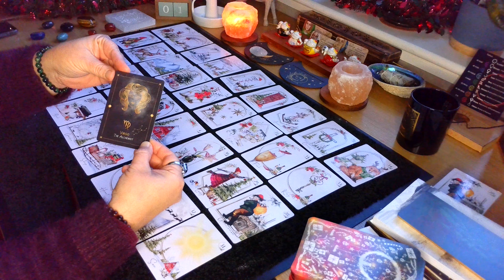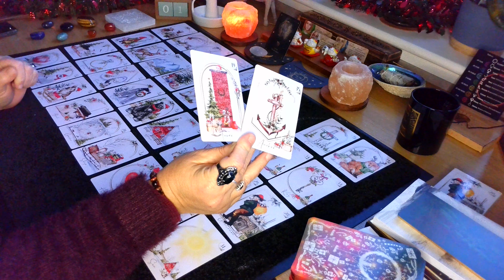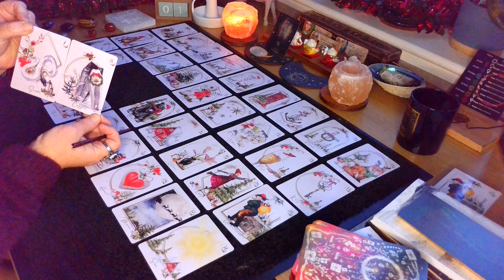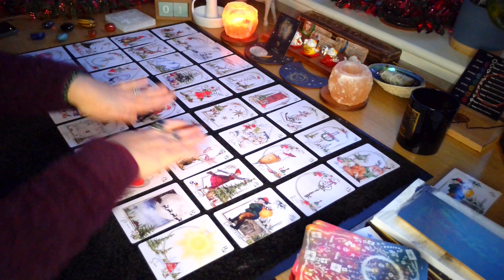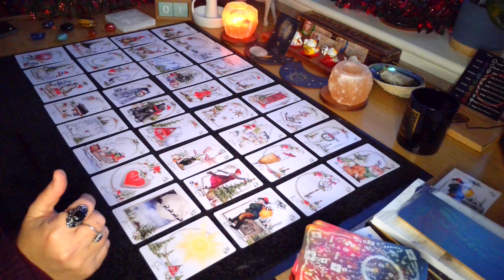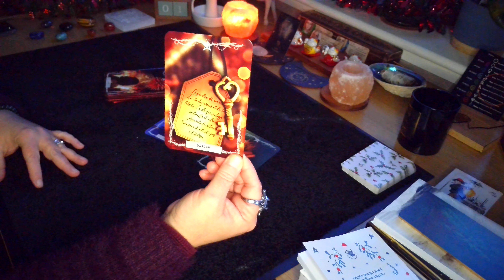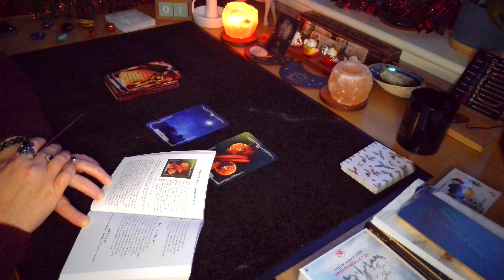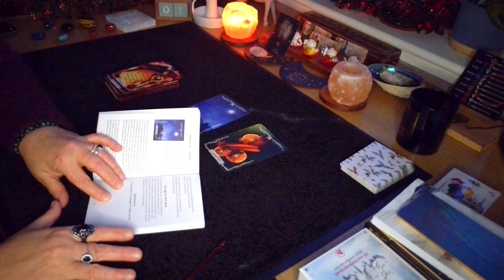🌟Guidance🌟 Vierge♍ Décembre 2023🎄